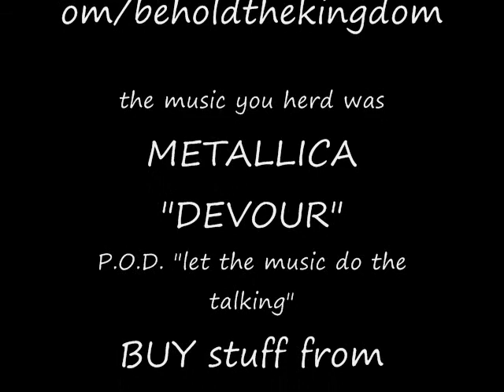behold the kingdom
christcore